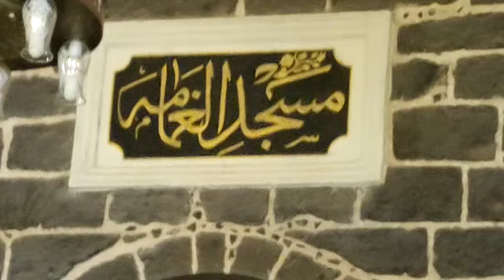MASHALLAH MADINA MASJID GAMAMA